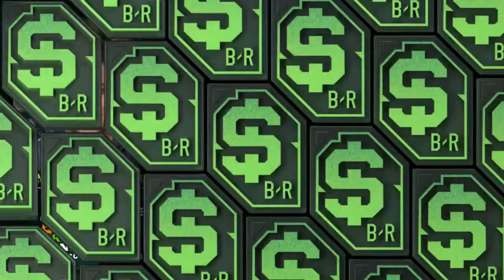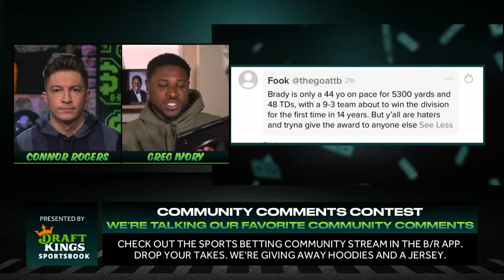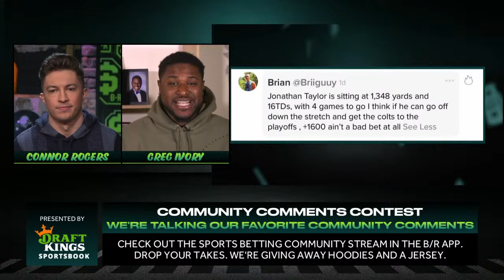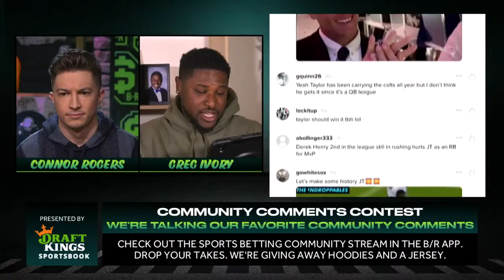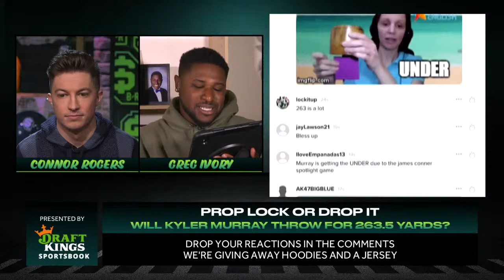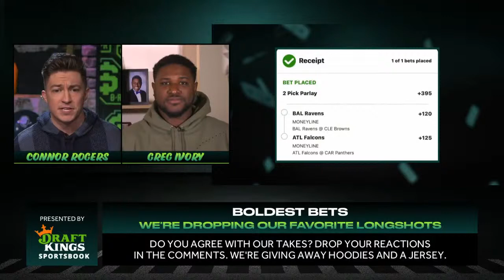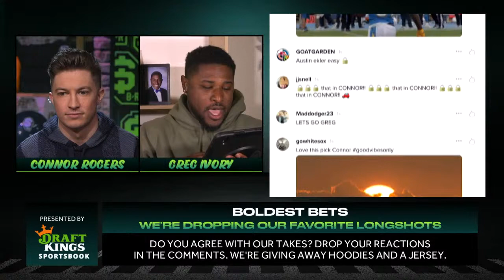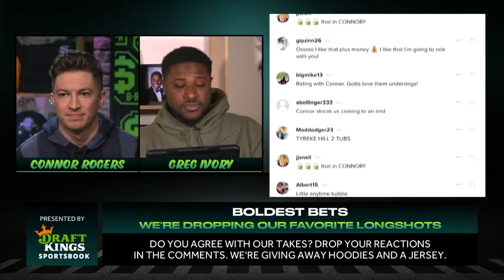B/R Betting ‘The Squad Ride’ Show | NFL Week 14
NFL week 14 picks, free merch, odds boosts and more. Head to the B/R app and comment for a shot to win